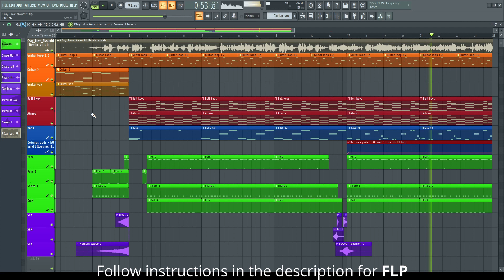Love Nwantiti | Ckay | FL STUDIO REMAKE | stock Plugins